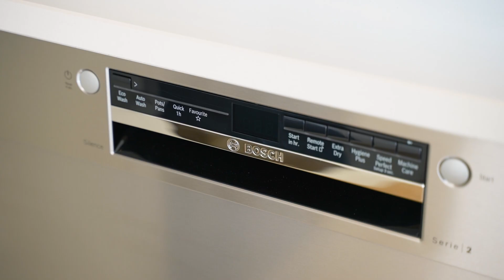SOLD - 4/3 Pinefield Road, Whenuapai - Lucca Liu and May Zhang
Freehold One-bed wonder

Step into a world where maintenance is a distant thought and the essence of modern living unfolds before you. This brand-new, delightful freehold abode in Whenuapai embodies the aspirations ...

Property Marketed by: Lucca Liu, Epsom and May Zhang, Epsom